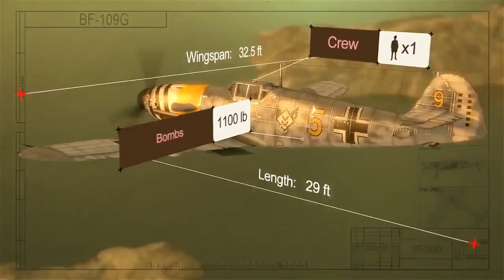Fly all planes online